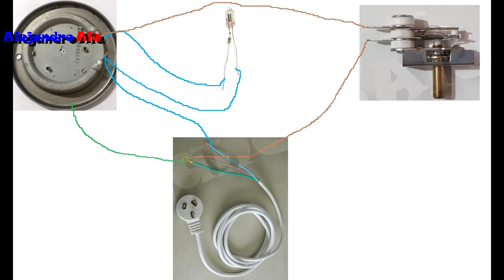REPARACIÓN DE PAVA ELÉCTRICA | Alejandro Ale